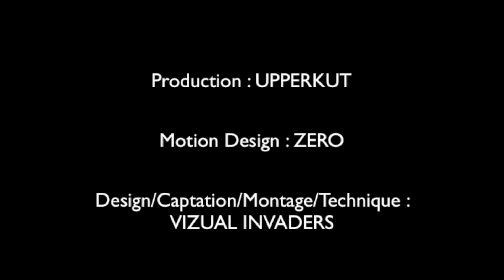Upperkut Production @ Val Thorens - Savoie - Nouvel An 31-12-2011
Soirée organisée par Upperkut Production à Val Thorens à nouvel an

Mapping vidéo par VJ  ZERO sur sculpture en neige géante réalisées par les shapers du snowparc de la station